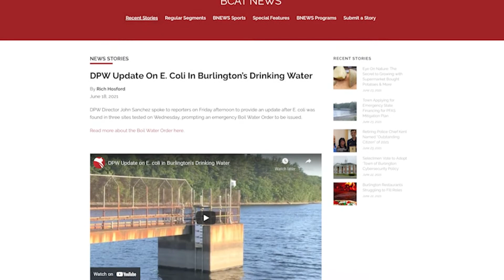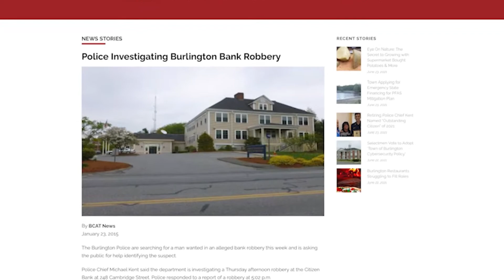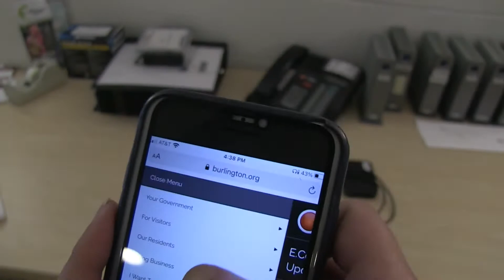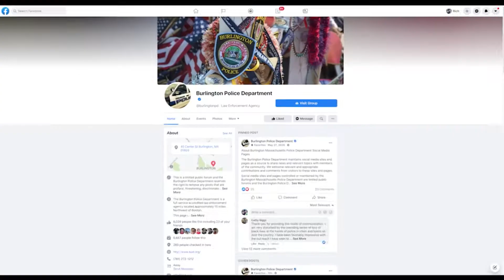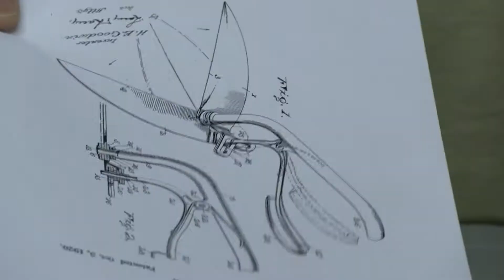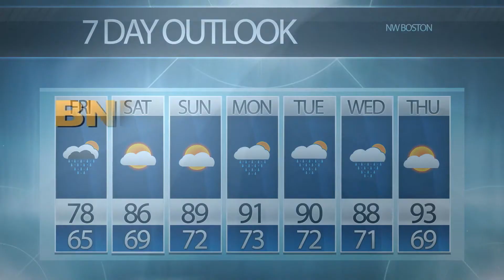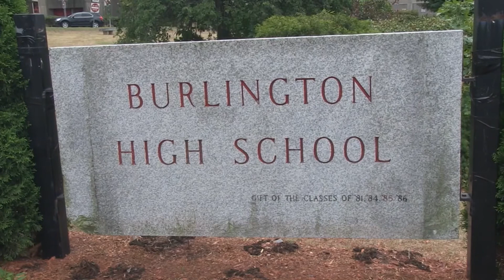BNEWS Weekly: Drinking Water Update, CodeRED Update, Burlington History Uncovered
Get all of the latest Burlington news with our weekly round-up show, BNEWS Weekly.